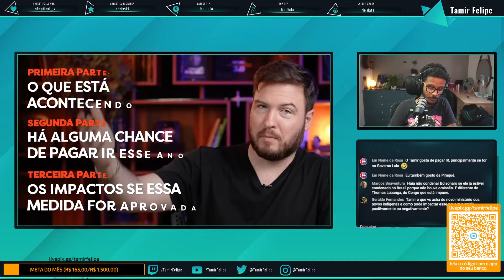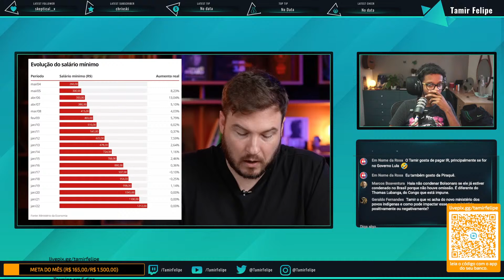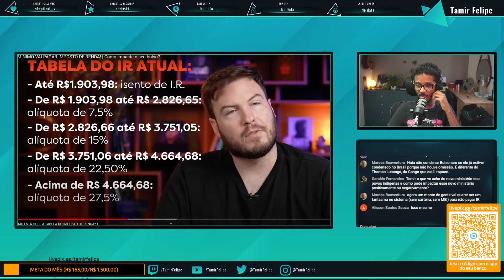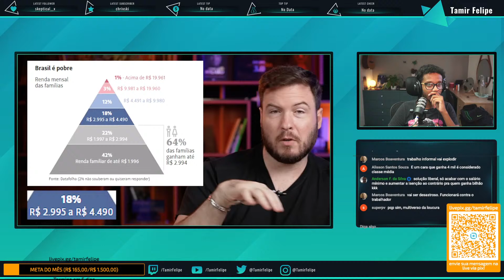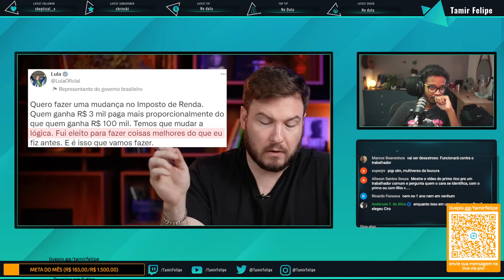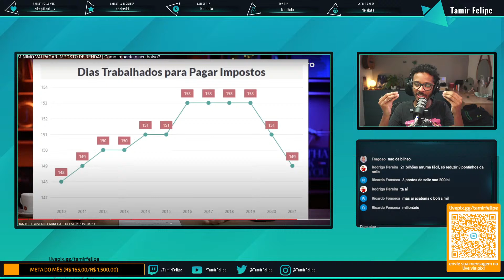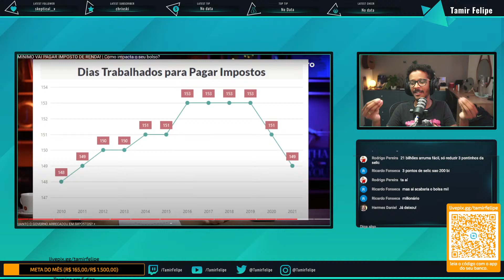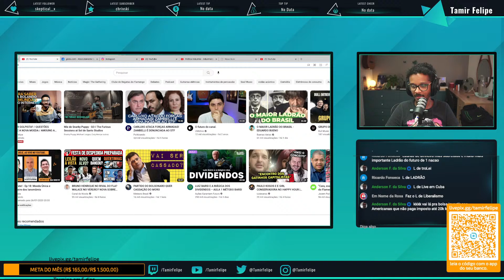"JIMO" RICO FAZ VÍDEO QUE DEIXA GUSTAVO GAIOFATO EM SITUAÇÃO CONSTRANGEDORA / Cortes da Live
REAGINDO AO VÍDEO DO PRIMO RICO (THIAGO NIGRO) EXPLICANDO SOBRE O IMPOSTO DE RENDA QUE SERÁ COBRADO DE QUEM GANHA 1 SALÁRIO MÍNIMO E MEIO. ESTAMOS ESPERANDO O GUSTAVO GAIOFATO (HISTÓRIA CABELUDA) REAGIR A ESSE VÍDEO E ASSIM CRÍTICAR (OU NÃO) O GOVERNO LULA III